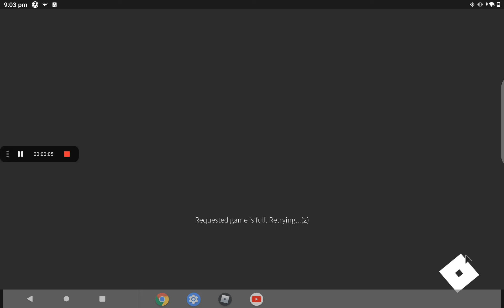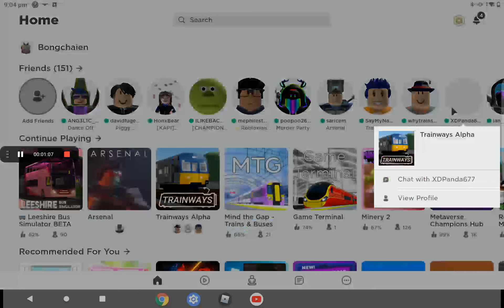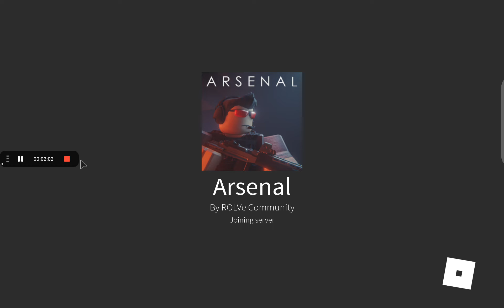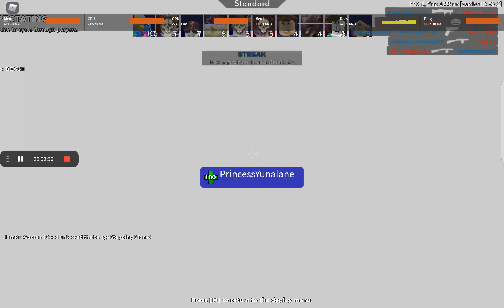I bought A new mouse!!